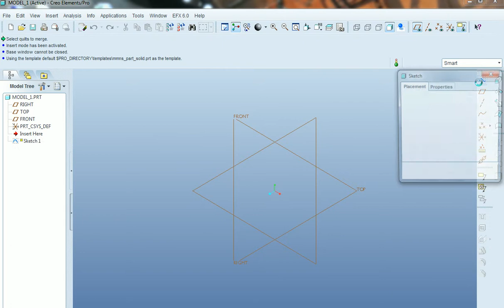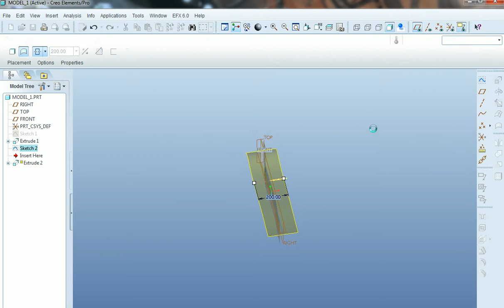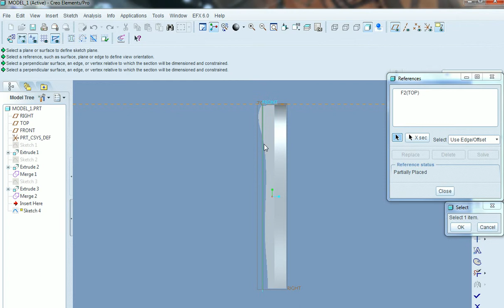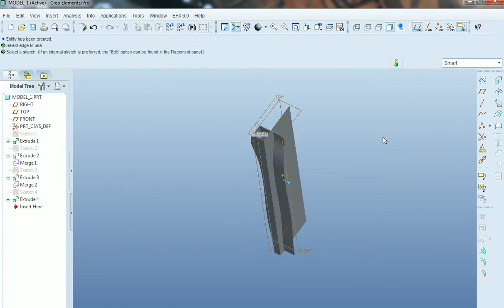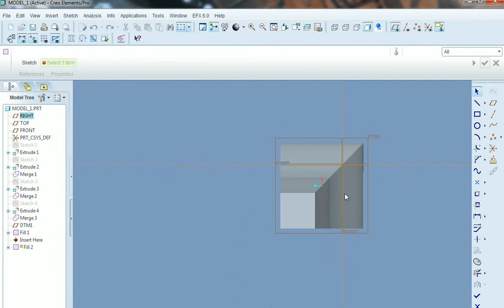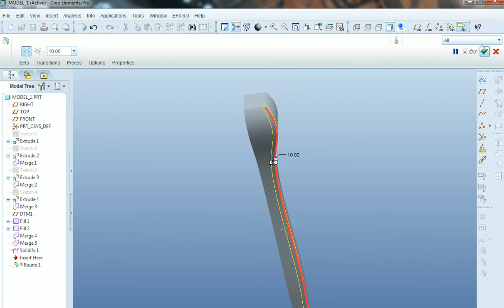Creo Elements/Pro Yüzey Uygulaması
Türkçe Creo Elements/Pro Yüzey Uygulaması